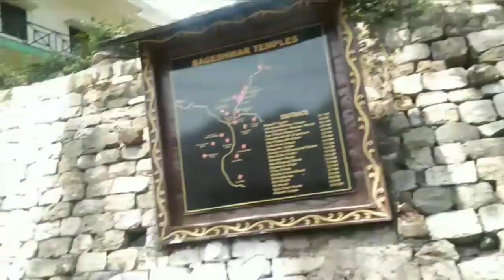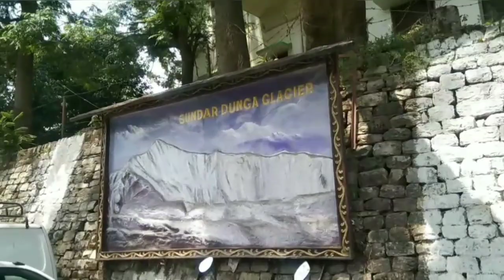vaishali ka patli kamariya dance ❤️💃/Amma ka pass book fatt gya 😱❤️/daily vlogs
I hope you enjoyed my vlog❤️

Anchalrawatvlogs
pahadi lifestyle
pahadi lifestyle vlogs
Bageshwar uttrakhand
Bageshwar market
namkaran shopping
bagnath Bageshwar
kumoni song
pahadi dance